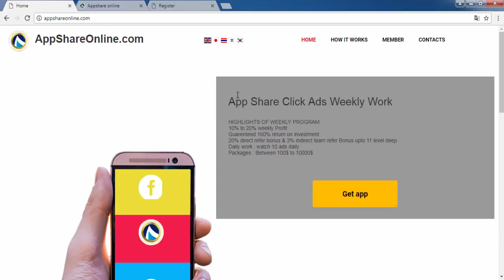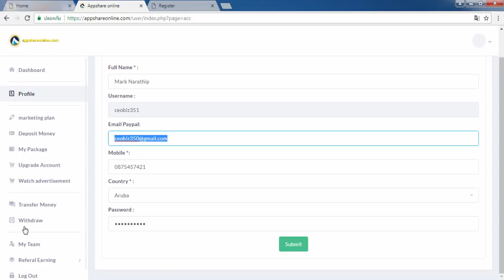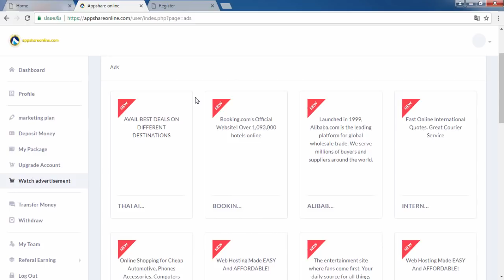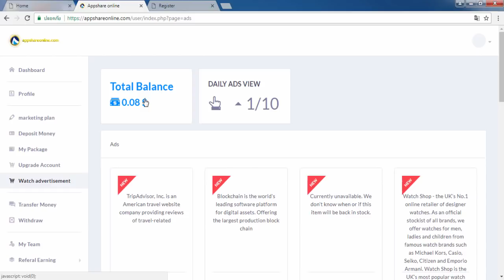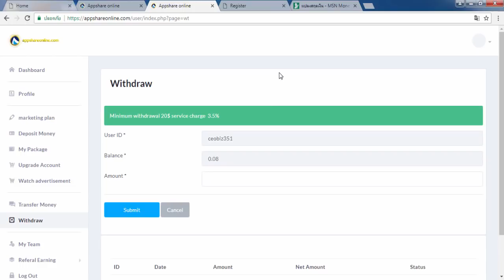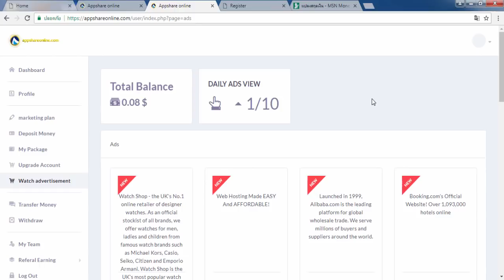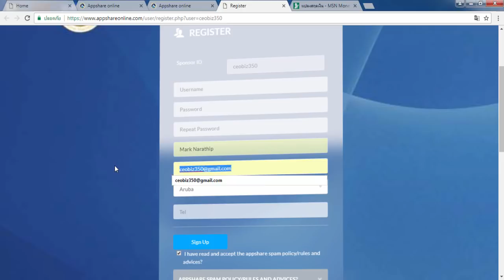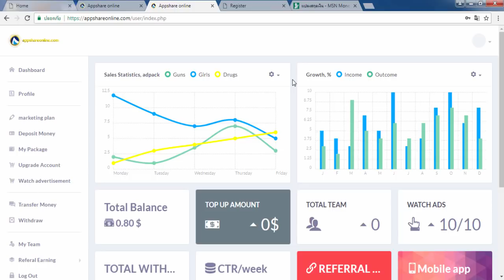((ไม่จ่ายแล้ว)) สอนทำเงินออนไลน์ง่ายๆ 20$ - 50$ แค่คลิก ไม่ต้องชวนคน!!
⏩ ⏩  Appshareonline ไม่จ่ายแล้วนะครับ